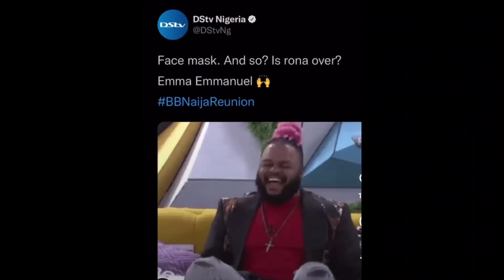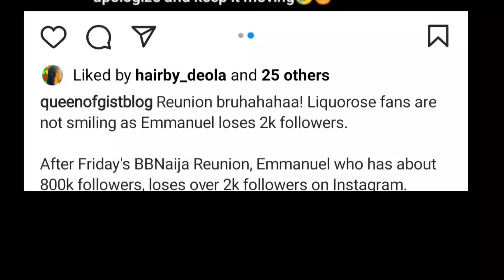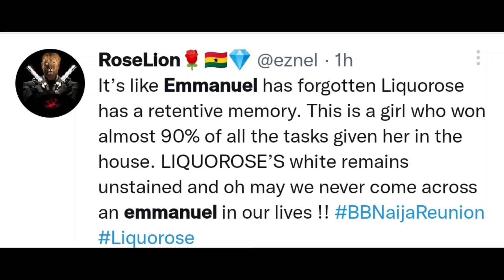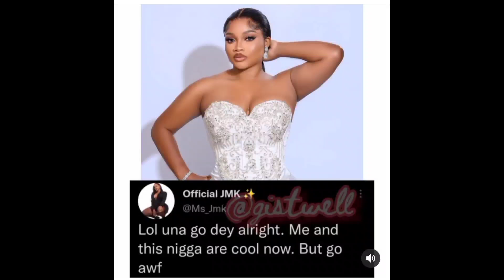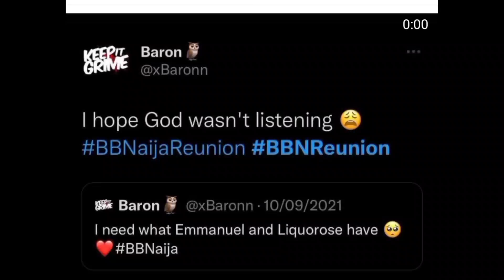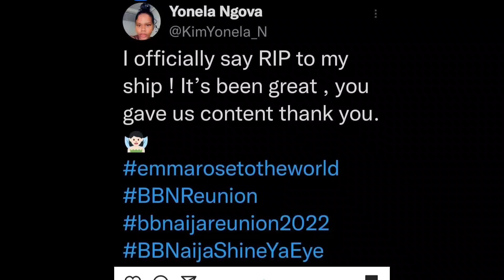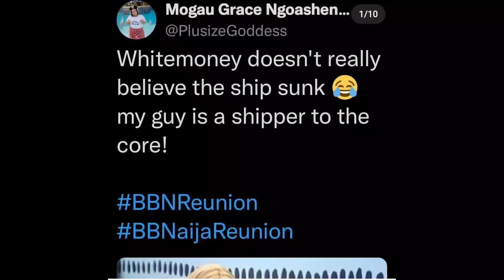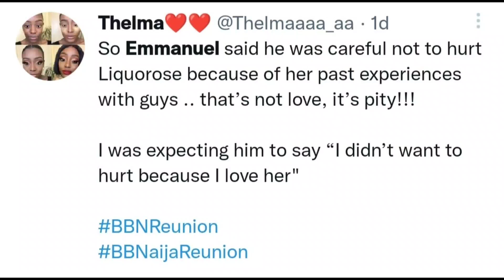EMMAROSE DUBAI SAGA | ANGEL ACÇUSED TO BE THE LADY ON MASK😂 | SAGA AND JMK DEFENDS EMMANUEL